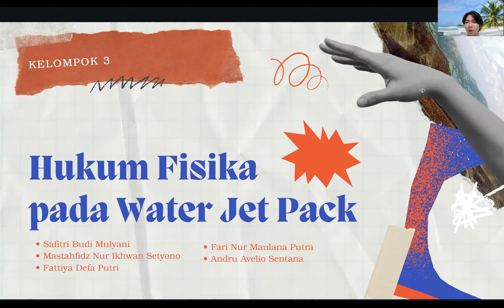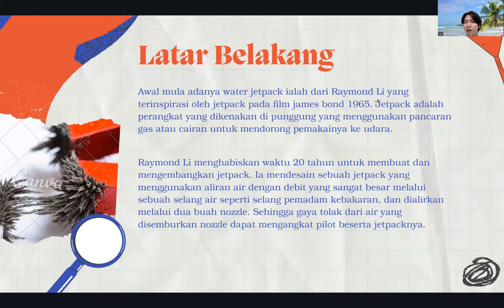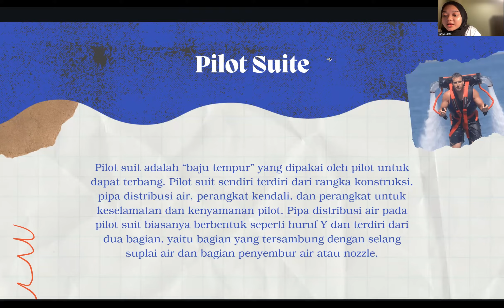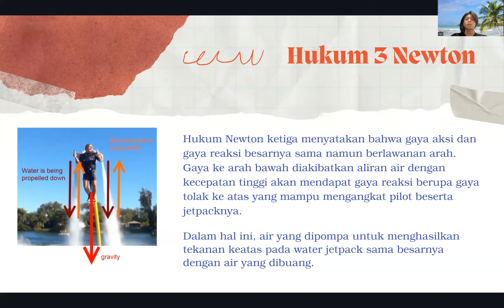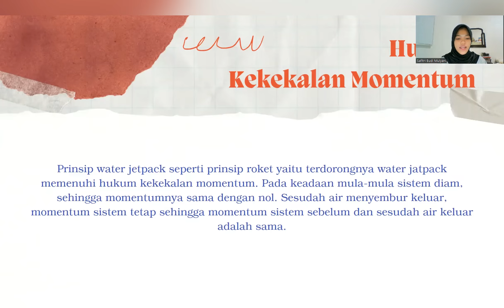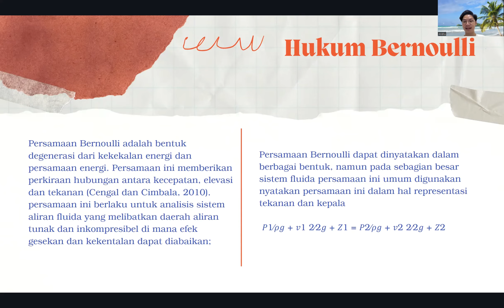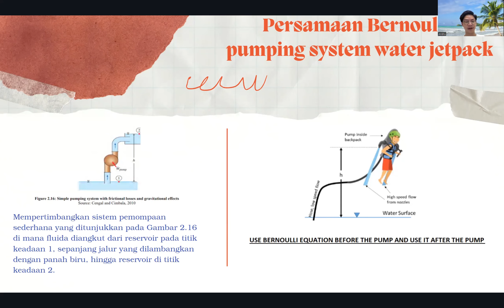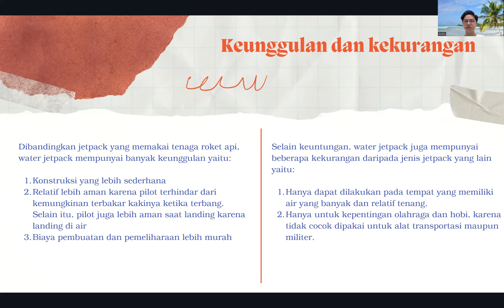Water Jet Pack (FISMEK 10 UI Kel 3)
Kelompok 3
1. Safitri Budi Mulyani
2. Mastafidz Nur Ikhwan Setyono
3. Fattiya Defa Putri
4. Fari Nur Maulana Putra
5. Andru Avelio Sentana